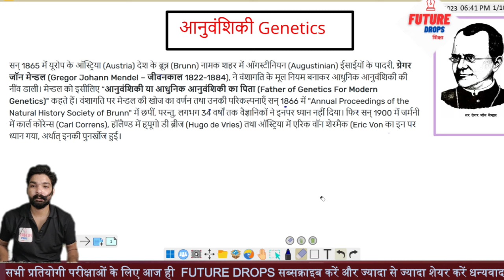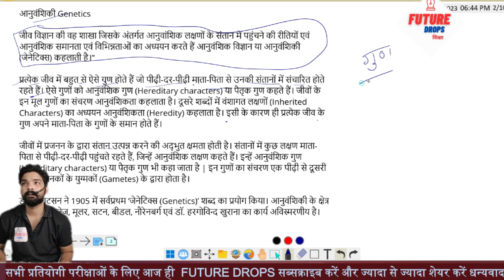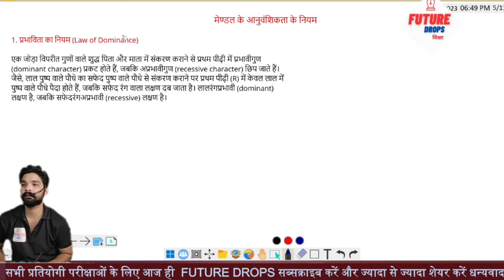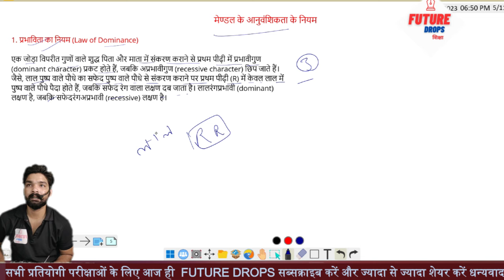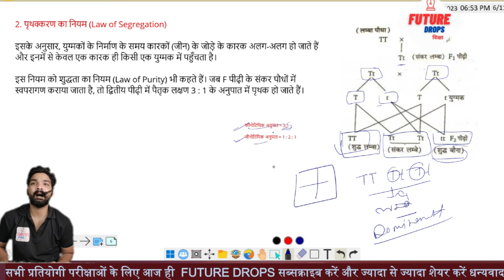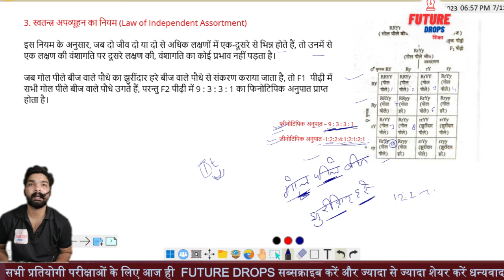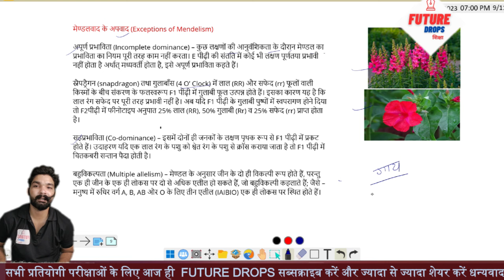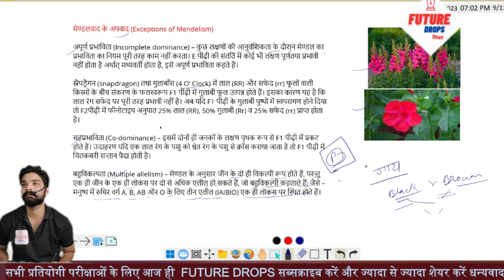basic of Genetics (Gregor Johann Mendel) A to Z by vijender sir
FUTURE DROPS  के यूट्यूब चैनल पर आपका स्वागत है 🙏🏻  यह Competitive exams की तैयारी  कराने वाला Youtube channel है, जैसा कि नाम से ही पता चल रहा है। इस चैनल पर  अगर आप कॉम्पिटिटिव एग्जाम crack करना चाहते  है तो आप इस channel पर जा सकते है। यहाँ पर आपको बेस्ट फ्री वीडियोस देखने को मिल जाता है।  आप इस channel को भी फॉलो कर सकते है।

playlist ▶️ science

playlist ▶️ current affair

playlist ▶️ geography

playlist ▶️ MCQ series